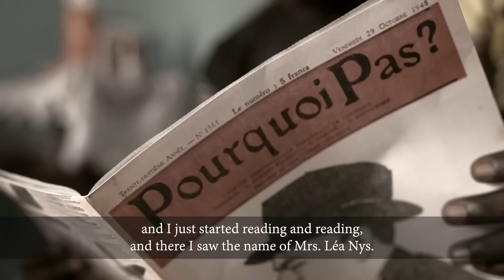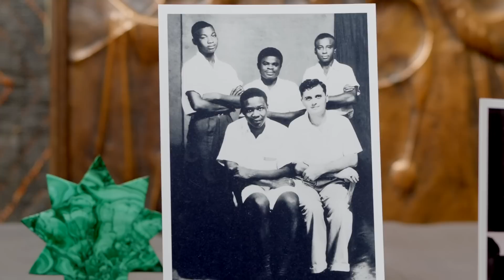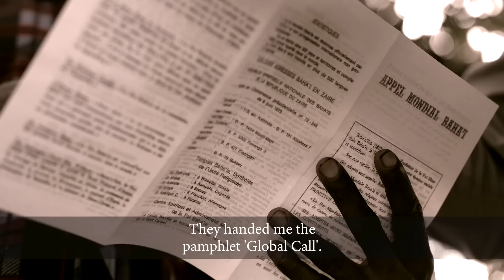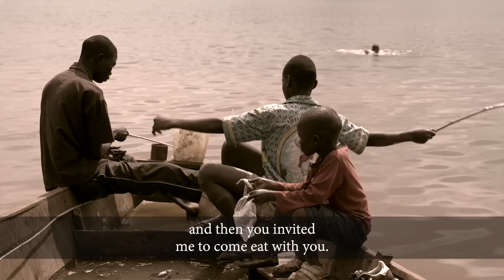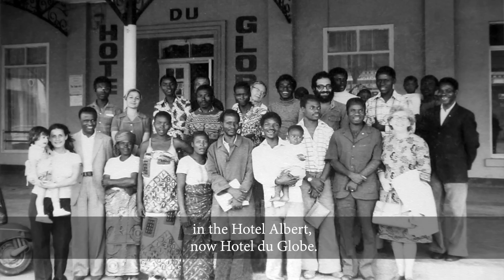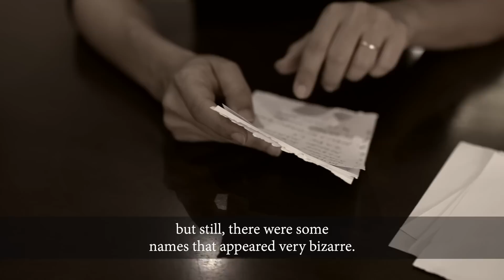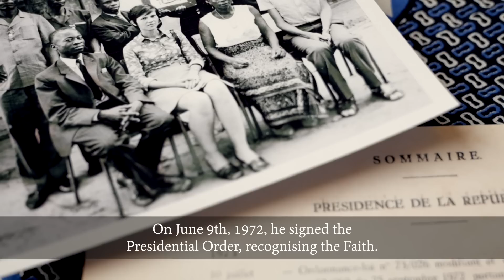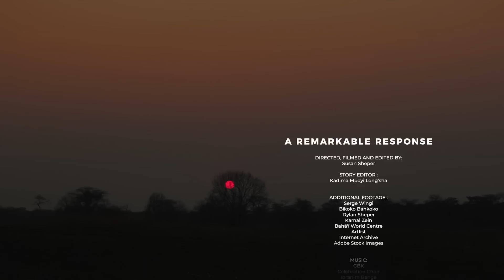A Remarkable Response - The dawn of the Bahá'í Faith in the Democratic Republic of Congo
A survey of the dramatic early days of the Bahá'í Faith in the Democratic Republic of Congo.